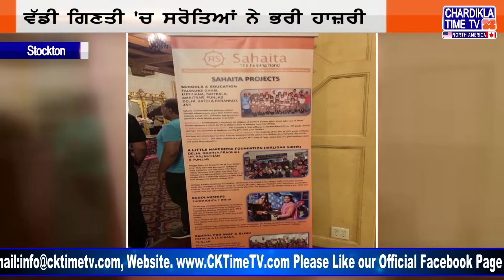Stockton ਵਿੱਖੇ Satinder Sartaaj ਦਾ Live Show